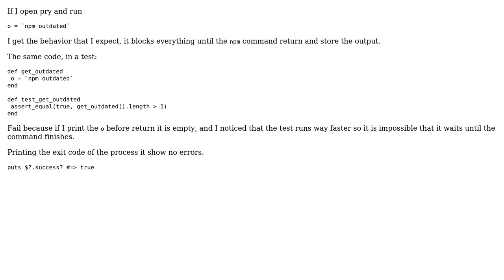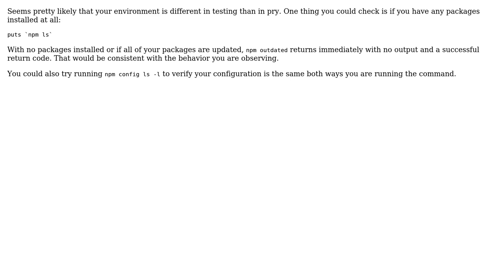Why backticks command exit first while testing?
With thanks & praise to God, and with thanks to the many people who have made this project possible! You are responsible for your own actions.